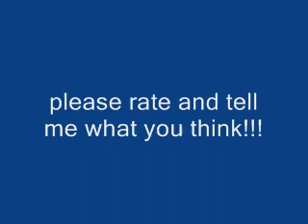Don't Stop Me now, fun times with the horses- Summer 3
Hey yall! I have sooooooooooo many new clips now from a week I spent at the barn AND from the last show I went to region 14 but I haven't started that video yet, that one will probably be more than one part too! Thanks to everyone!!! We had loads of fun that week lol thanks for tiffany to make sure we didn't kill ourselves while we did our little stunts lol- the first clip of me riding sparks with the camera is at the trot than later a fast canter lol me and karlie rode bareback, finally swung up on a horse bareback, karlie almost stood up on vegas- got to knees, we worked on teaching the horses to bow, sparky finally did one lol and even karlie doing all these crazy flips lol yay to cindy for letting us have a place to stay and yaya to Sparky, Magic, and Vegas!!! please comment and rate and perhaps subscribe :P More vids to come! oh and thanks to Moonie as well for showing off his bucking talent to the world ;) oh and thanks to 12kay26kay96 for showing Sondol some karate to get a workout lol and crusaidingknight1 for pretending to be a tree for the same purpose lol Oh and Thanks everyone for i now have 3 videos over a hundred views and thanks for dealing with my LONG descriptions of each video lol music is: Don't Stop me now and Let's get loud!